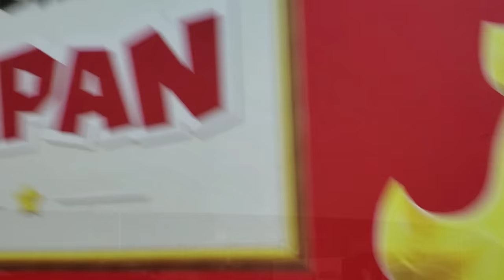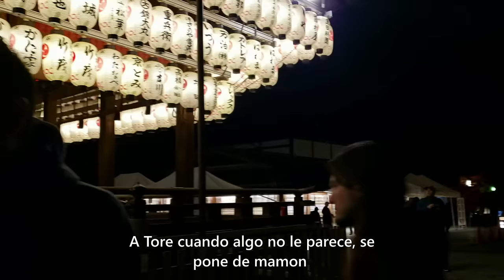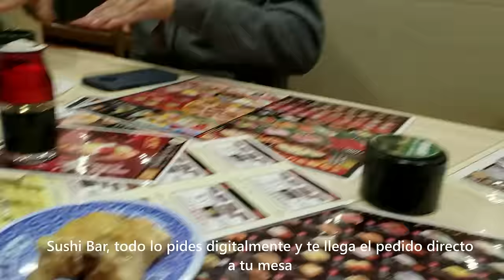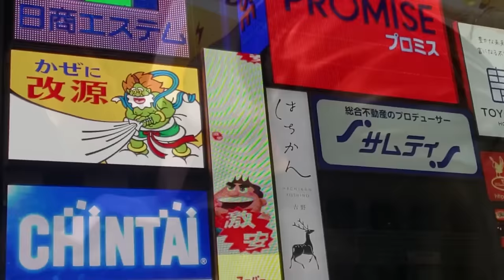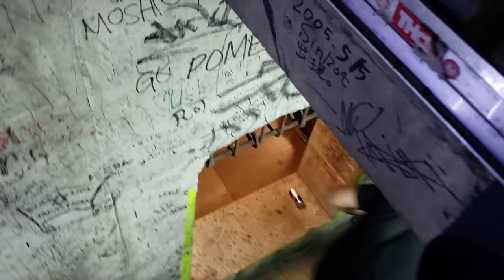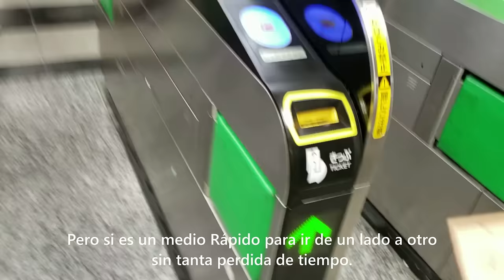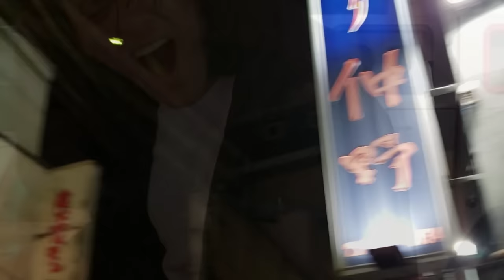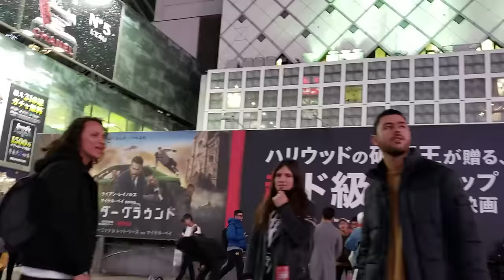HERE COMES THE KRAKEN DOCUMENTAL JAPON 2019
Les mostramos un poco de lo que vivimos en nuestra primer gira por Japon, desde viajes en carretera, soundchecks, lugares, comida y su cultura.
Todo fue grabado y editado por Tts vocalista de HCTK.